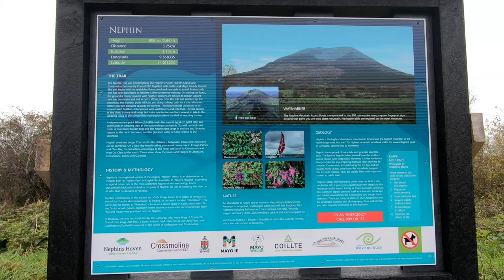Summit Camp - Nephin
Nephin Mountain - 806metres - 2,644ft

Tent - Terra Nova Voyager

Nephin is Irelands highest standalone mountain and 17th highest in the country.

Not exactly sure what the temps were. forecast was for -1 C.  Much colder on the summit and felt a lot colder than my last snow camp.  Inside the tent was grand though.  There was a decent wind for awhile, but thankfully it went calm and stuck to the forecast during the night.

14kg packweight, including everything.

Filmed on Gopro Hero 7, 2.7k, linear FOV